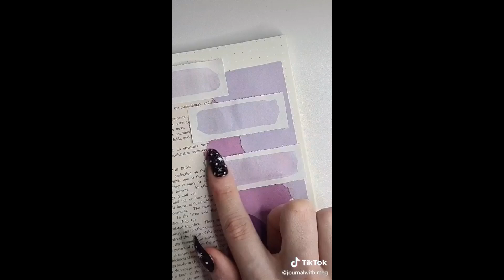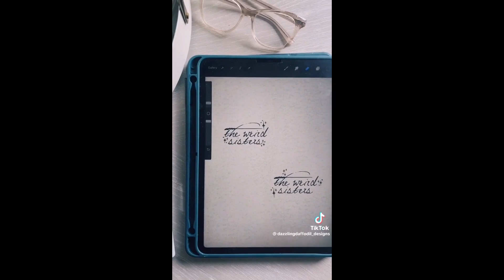Harry Potter Tik Toks Pt.56✨️